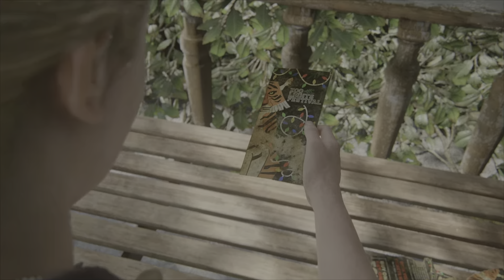The Last of Us Part II Remastered PT.16 - Abby, Gameplay Walkthrough, PS5, No Commentary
Interactions with; Joel, Tommy, Dina, Jesse, Owen, Jerry. A, Isaac, Lev, Yara, Maria, Nora, Mel, Manny, Emily, and others…

Are all inclusive throughout the entire gameplay.